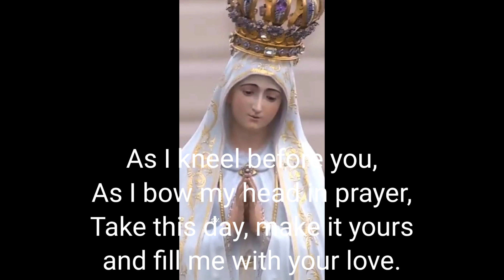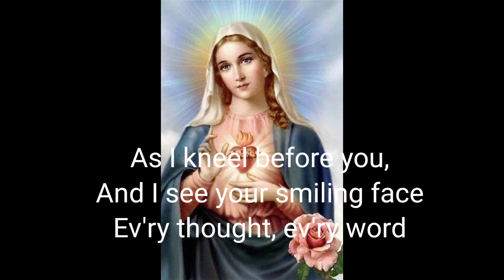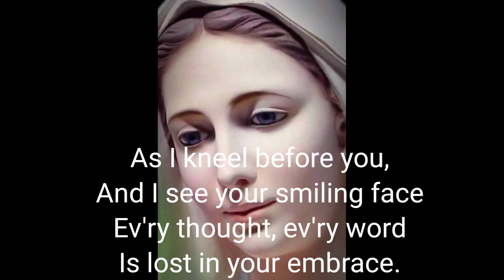As I Kneel Before You | Ave Maria